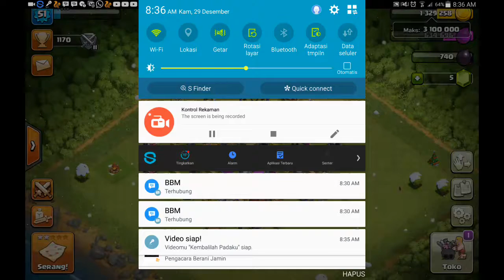Main clash of clans menggunakan full atack barbarian